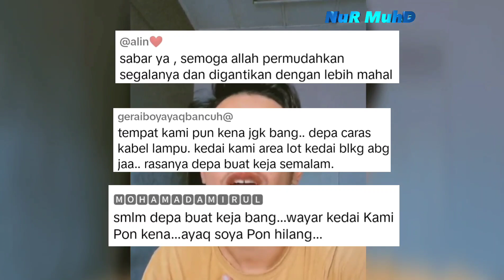INI PUN NAK AMBIL‼️PENIAGA REDA BARANGAN NIAGA KENA REMBAT DI SG PETANI 🔴RUPANYA RAMAI TERKENA